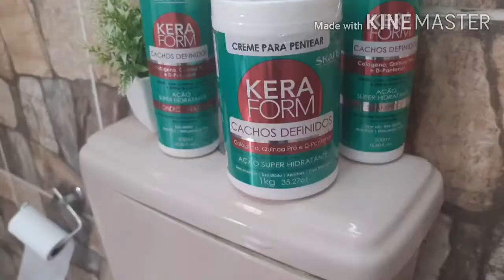rotina completa com skafe cachos definidos por Thay Neri